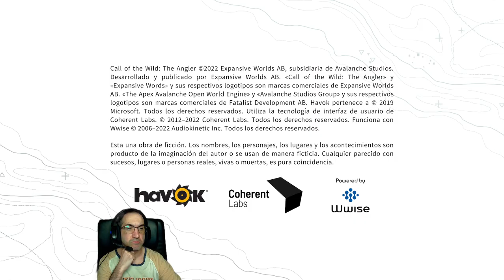#4 / The Angler: Call of the Wild / En Español